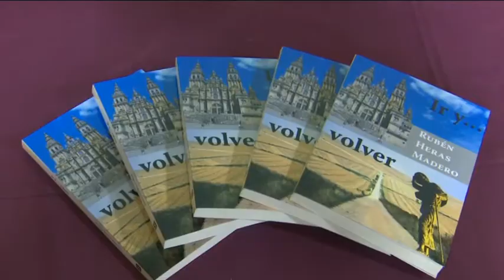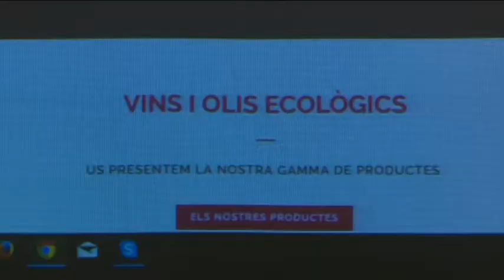Literatura mallorquina, reusenca i ebrenca a la IX Copa de lletres de Riba roja d’Ebre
Combinar vi i literatura. Aquest va ser l’objectiu sota el qual va desenvolupar-se la novena Copa de Lletres de Riba-roja d’Ebre. L’acte, que enguany ha estat relacionat amb un mix literari de diferents localitzacions, va comptar amb una autora mallorquina i un de reusenc. També va comptar amb una escriptora ebrenca.